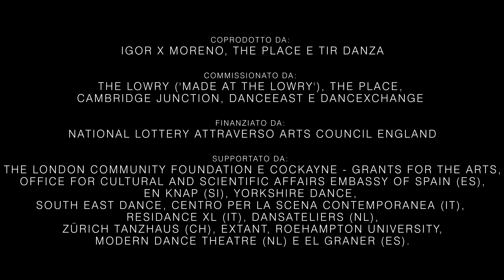Andante _ Igor x Moreno (2020, Trailer)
Andante è un invito a mettere in pausa, a connettersi con i propri sensi, ad essere in una stanza insieme ad altre persone e non dover necessariamente parlare o perfino vedere. Il lavoro è concepito come una generosa e paziente passeggiata all’interno di una nuvola formata di tempo e attenzione.

REGIA: Igor Urzelai Hernando, Moreno Solinas
IDEAZIONE E REALIZZAZIONE: Eleanor Sikorski, Giorgia Ohanesian Nardin, Moreno Solinas, Igor Urzelai Hernando
COLLABORAZIONE ARTISTICA: Simon K. Ellis
DISEGNO LUCI: Seth Rook Williams
SUONO: Alberto Ruiz Soler
SCENOGRAFIA E COSTUMI: KASPERSOPHIE
PROFUMO: Alessandri Gualitieri
TRAINING VOCALE: Melanie Pappenheim
MANAGER DI PRODUZIONE: Hannah Blamire
PRODUZIONE ESSECUTIVA: Sarah Purisa Maguire
COPRODUZIONE: The Place, TIR Danza & Igor x Moreno